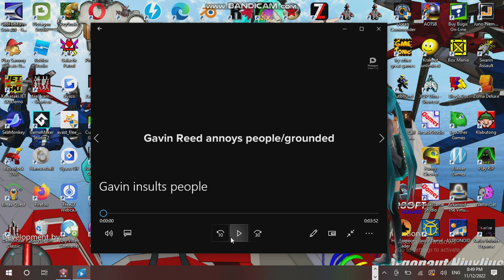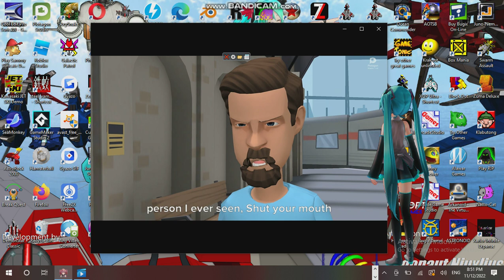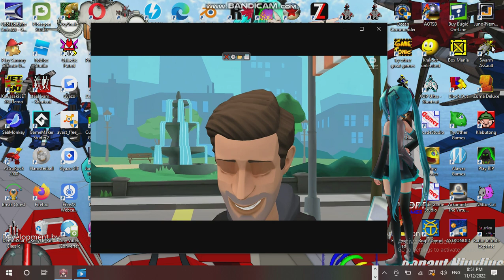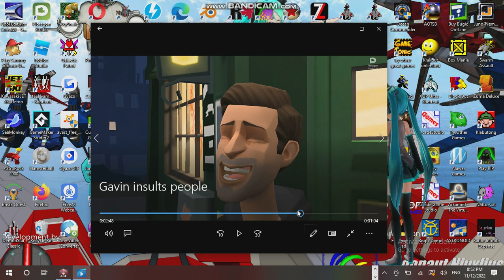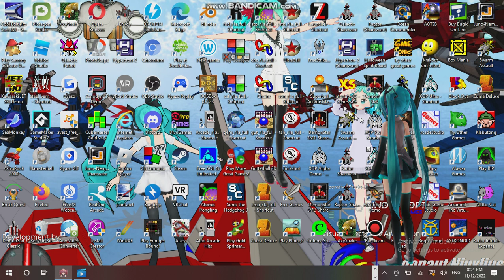Saturday Anime Night Time Streaming at Hunter's Server Establishment 14 Part 10